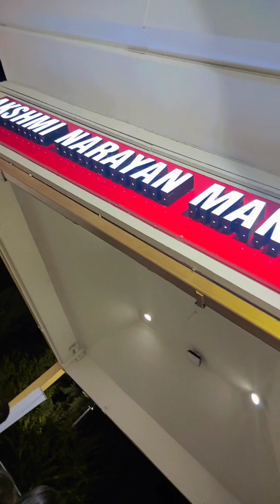💖 Jai shri Krishna❤️Radhe Radhe 🕉janmashtamispecial